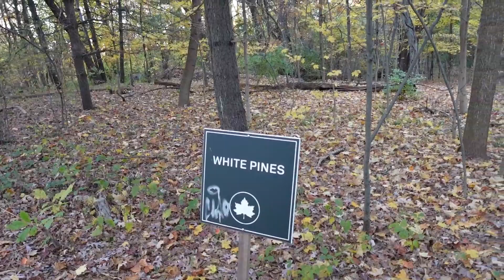Oceanus on the path of Eos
Oceanus a Titan of the ocean is walking toward Apollo greek God of the sun, music, medicine, archers, youth, beauty, oracles, plagues, self control, justice, truth and light after He was struck down by Typhon a being birthed of Gia primordial immortal of nature and the earth and Tartarus a primordial immortal of the deepest part of the underworld to defeat and remove Zeus God of power, law, order, fate, land, and lighting from power, to defeat Apollo.